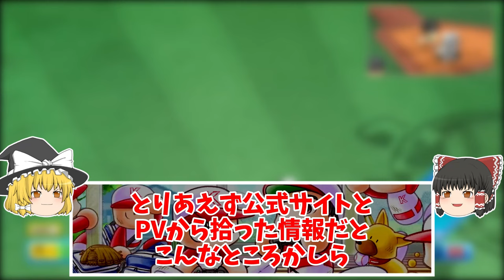【パワプロ2024】パワプロ2024-2025 栄冠ナイン 発売直前情報まとめ【栄冠ナイン】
＼ 楽しみ！ ／
栄冠ナインばっかりやることになるんや